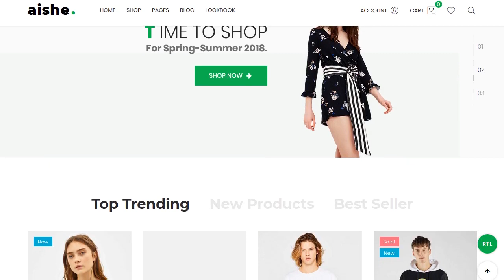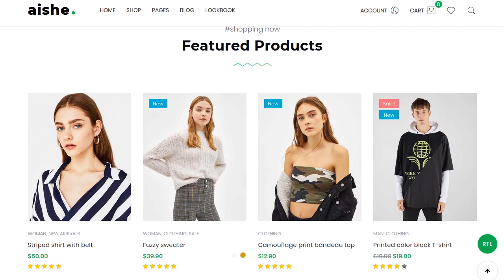Aishe - Multipurpose WooCommerce Theme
Aishe is a unique, clean and professional WordPress theme perfect for promoting and selling your products online. Aishe has a flexible and minimalistic concept focused on product preview.

This theme is particularly powerful when deployed as an eCommerce theme. Also, its numerous, versatile demo websites include several sophisticated and sleek eCommerce purposed websites, featuring carts, product pages, AJAX-powered searches and dynamic filtering and WooCommerce suite compatibility for the full blown WordPress eCommerce experience, right out of the box, without having to write a single line of code yourself.

Try Aishe today, and start marketing your wares online without skipping a beat!

All of the beautiful pre-made , homepages, demos, templates and page setups you can see here in the Live Preview are ready to be yours at the simple click of a button. Purchase your copy today, download the installation package and one-click installer guide you through the rest of the setup.

THEME FEATURES
* Responsive - This theme is responsive to give a perfect user experience on all devices.
* Multi Homepage Layouts.
* Compatible with WordPress 5.0
* WooCommerce 3.5.x Ready!
* Dokan Plugin Compatibility!
* Unyson Framework - A free drag & drop framework that comes with a bunch of built-in extensions that will help you develop premium themes fast & easy.
* Boxed or full width layout - This can be set globally or even per page!
* Built on Twitter Bootstrap - Aishe uses Twitter Bootstrap. This means that a range of shortcodes are automatically supported. For ease of use you can use the Gutenberg, Easy Bootstrap Shortcode or any other plugins to easily add visuals to your website.
* Built with Less .css
* Shortcode Support.
* Gutenberg is more than an editor. While the editor is the focus right now, the project will ultimately impact the entire publishing experience including customization.
* RTL supported.
* SEO Optimized & SEO Friendly.
* Instant AJAX Search with thumbnail.
* Footer - Easily adjust the footer column count from 1 to 4 columns.
* Font Adjusting - Easily adjust the fonts within the theme with our robust theme customizer.
* Header stick - Sticky Header is a godsend for those people who are tired of scrolling up from the bottom of the webpage to select an other menu item. Aishe's main menu with logo will be following when you scroll and always be at the top of the screen. Now the viewers of your site will be thankful for the fast and easy navigation. And of course, this sticky header feature can be easily enabled/disabled in options panel of your theme.
* Moveable & Unlimited Sidebars - Move the sidebar to the left, the right, or hide it entirely for a full width page or post! (global or page/post specific).
* Designed with HTML5 and CSS3.
* Customizable Design & Code.